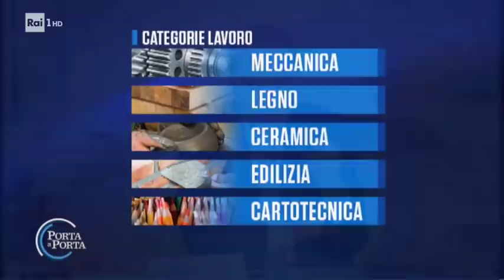Il Ministro dei Trasporti Paola De Micheli - Porta a porta 08/04/2020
Il Ministro dei Trasporti Paola De Micheli parla della Fase 2 e delle possibili riaperture delle aziende a seguito del calo dei contagi